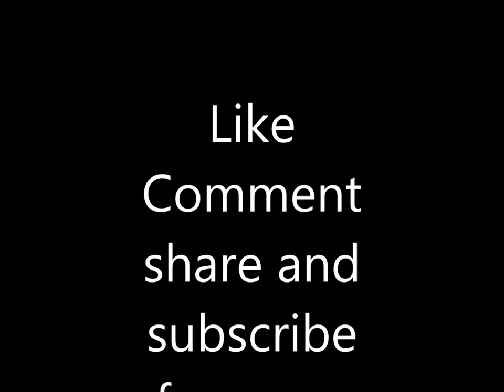नेस्टिंग कप/Nesting cups